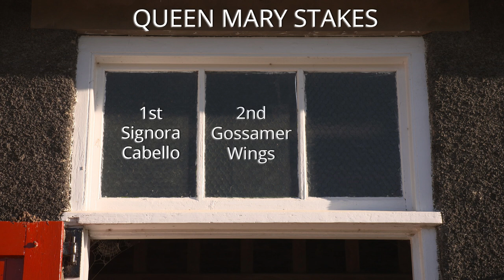Signora Cabello Set For Cheveley Park Test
Trainer John Queen is hopeful his Royal Ascot Winner, Signora Cabello, can take Group One honours in the Cheveley Park Stakes at Newmarket.